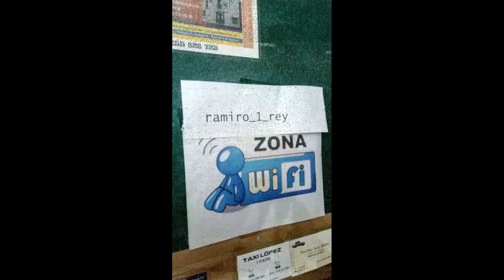SNCS Ramiro 2016 09 14 Villafranca del Bierzo Cebreiro